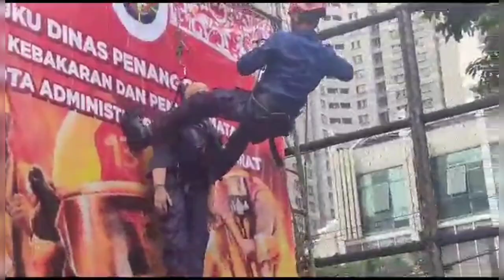Petugas pemadam kebakaran sektor Grogol Petamburan | Lomba skill kompetisi Brevhart Sudin Jakbar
• video ini berisikan tentang edukasi dan keseharian tugas sebagai seorang pemadam kebakaran..

Dan juga cara mendapatkan 1000 subscriber pertama & mengejar 4000 jam tayang.

✅Simak videonya selamat menonton 👍

cara membuat tali, dunia rescue, cara cepat membuat tali simpul Gelung satu, dua & tiga, macam-macam tali simpul,

ikatan tali kuat, evakuasi pelepasan cincin dari jari tangan yang membengkak,
evakuasi cincin dari jari tangan, Latihan Block-tackle & sistem 4:1,
Latihan Block-tackle pemadam kebakaran Jakarta Barat, Motor gede pemadam kebakaran, Moge pemadam kebakaran, HUT pemadam kebakaran yang 104, Petugas pemadam kebakaran sektor Grogol Petamburan, Lomba skill kompetisi Sudin Jakarta Barat, skill kompetisi,

Silahkan request untuk the next video di kolom komentar...
______________TERIMAHKASIH______________